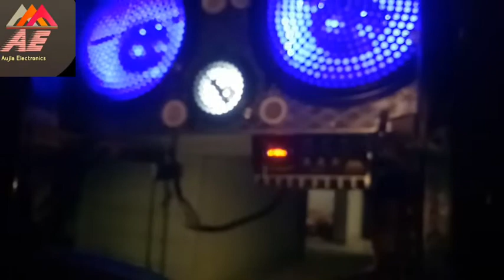16"2 sub woofer 5 speaker tractor music system Punjab fitting on sonalika 60 by aujlaelectronics#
16" woofer tractor music system manufacturing by Aujla Electronics Punjab,
more information about this. 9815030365